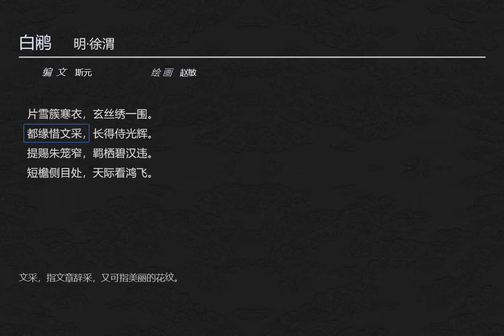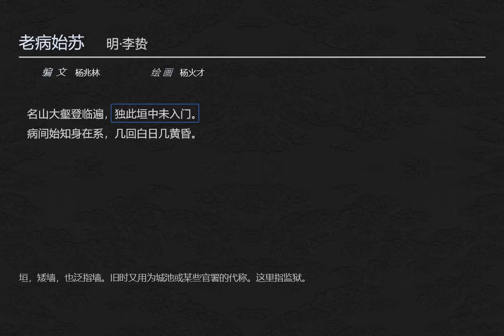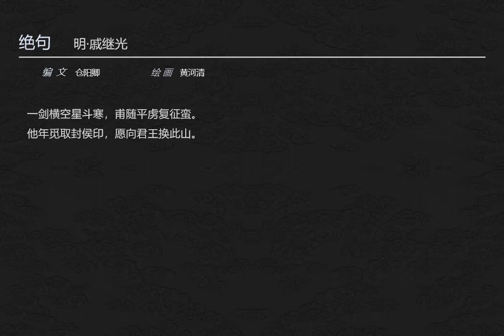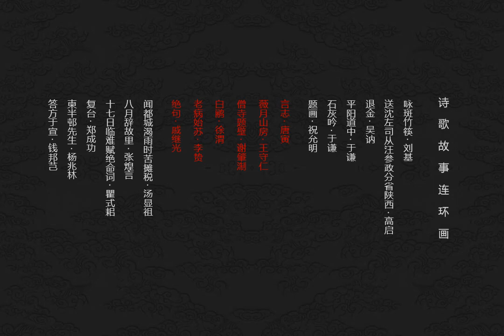中国诗歌故事连环画 第二十六集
本集包含由以下6首诗歌衍生而来的故事：言志·唐寅,薇月山房·王守仁,僧寺题壁·谢肇淛,白鹇·徐渭,老病始苏·李贽,绝句·戚继光。